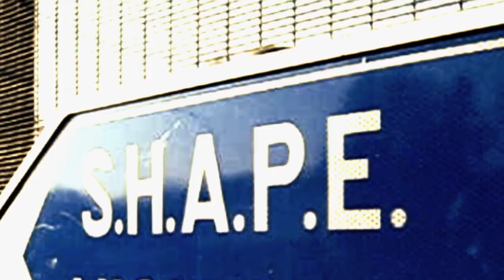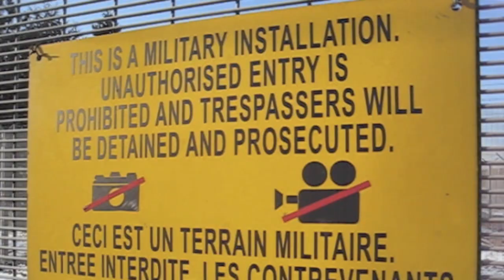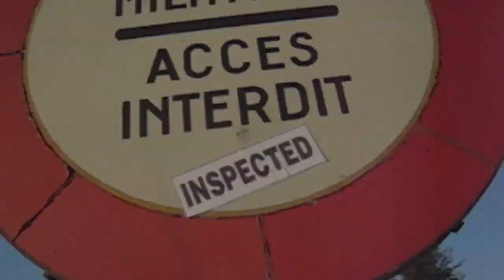Inspection du S.H.A.P.E | 7 février 2012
Des activistes pour la paix inspectent le S.H.A.P.E.

Le mardi 7 février 2012, 9 activistes d'Action pour la Paix (A.P.L.P.) sont allés chercher eux-mêmes au S.H.A.P.E. (Mons) les réponses que l'O.T.AN refuse de donner à leurs légitimes interrogations de citoyens concernant les éventuelles pertes civiles provoquées par la mission des F-16 belges en Afghanistan et en Libye.

Après avoir posé des questions précises à Monsieur Rasmussen, secrétaire général de l'O.T.AN., à Monsieur De Crem, Ministre de la Défense ainsi qu'à Monsieur Reynders, Ministre des Affaires étrangères par courrier 10 jours auparavant (courrier à lire sur notre site internet) et devant le peu de transparence des réponses obtenues, quand il y a eu réponses (réponse de M. De Crem sur notre site internet), nous avons donc décidé de mener une inspection citoyenne et pacifique au quartier général des puissances alliées en Europe.

Par une température glaciale les activistes ont traversé les bois et cherché l'endroit propice qui leur permettait d'escalader les barrières et de pénétrer ainsi sur le terrain de l'O.T.A.N. Une fois entrés à l'intérieur de l'enceinte du S.H.A.P.E., ils se sont mis en quête d'informations : pourquoi l'O.T.A.N. ne reconnaît aucune perte civile suite à ses bombardements si l'organisation n'y est pas d'abord contrainte et forcée par les déclarations de journalistes et O.N.G. ? Comment expliquer qu'officiellement les F-16 belges n'aient provoqués aucune mort civile malgré les centaines de missions comprenant un engagement du système d'armes ? Quel est l'agenda du retrait des F-16 belges d'Afghanistan ?
Durant leur inspection ils ont pu approcher de près le tout nouveau bâtiment des opérations spéciales de l'O.T.A.N. (N.A.T.O. Special Operations Headquarters -- N.S.H.Q.). Il s'agit du commandement des forces spéciales chargées des missions de reconnaissance spéciale, d'action directe et d'assistance militaire. Ces forces spéciales ont le pouvoir d'agir de manières différentes et selon un degré de risque physique et politique distinct des opérations conventionnelles de l'O.T.A.N.

Après s'être promenés librement sur la base pendant une heure et avoir rencontrés et interrogés quelques personnes, ils sont ressortis sans avoir été inquiétés.
Les activistes continueront à chercher une réponse à leurs questions, dans d'autres lieux, à d'autres moments.

Cette action s'inscrit dans le cadre de la campagne Nato Game Over qui aboutira à la journée d'action directe non-violente du 1er avril 2012 pendant laquelle des centaines de personnes iront fermer le Quartier Général de l'O.T.A.N. à Bruxelles. Elles marqueront clairement ainsi leur opposition à la plus grande machine de guerre du monde qui aggrave les conflits sous couvert de les résoudre et fait des milliers de victimes civiles.